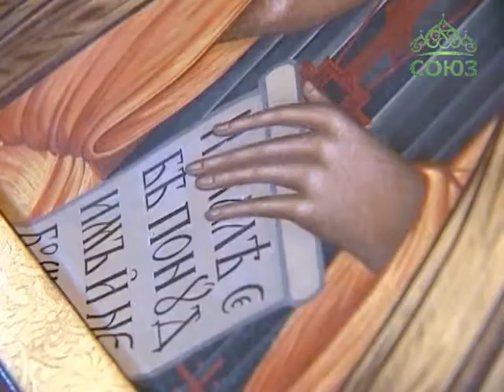Московский храм преподобного Моисея Мурина отметил свое престольное торжество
Преподобный Моисей Мурин. В Русской Церкви храмов, посвященных этому святому немного. Один из них построен в Москве, в Щербинке. Здесь в день престольного праздника совершил Литургию Викарий Патриарха Московского и всея Руси по Юго-Западному округу Москвы, епископ Дмитровский Феофилакт.